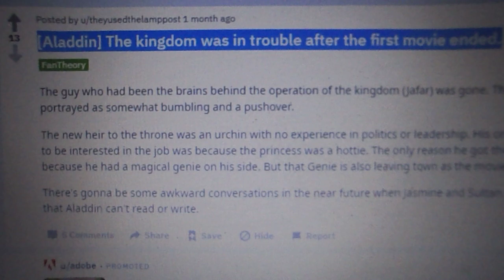reddit theories 154:aladdin theory by theyusedthelamppost